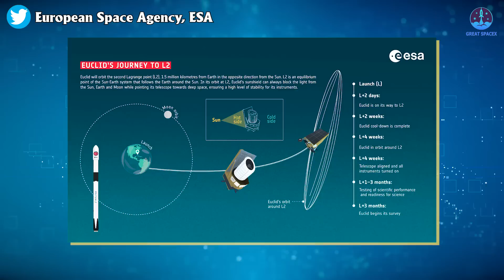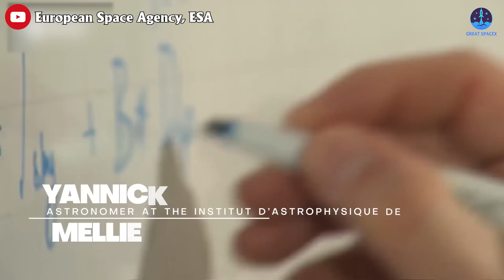What SpaceX’s Falcon 9 just done like never before!!! Saving ESA mission...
1) 🎵 ABOUT ALL TRACK IN MY VIDEO 🎵

2) SOURCES OF THUMBNAIL

SpaceX’s Falcon 9 just did it like never before!!!

In a momentous event in the field of astrophysics, SpaceX successfully launched the Euclid space telescope into orbit to map the "dark universe" like never before.
And of course, the European spacecraft launched from a U.S. broomstick, SpaceX’s Falcon 9, which happens to be the best rocket in the world right now!
Let’s go over the minute details of this extraordinary launch in today’s episode of Great SpaceX!
Everything began at 11:12 a.m. EDT Saturday when a SpaceX Falcon 9 rocket roared to life at the Cape Canaveral Space Force Station.
After a lightning-fast round of computer checks, the rocket was released to climb away atop 1.7 million pounds of thrust, putting on a spectacular weekend sky show for area residents and tourists.
Forty-one minutes later, after two firings of the rocket’s second stage engine, Euclid was released to fly on its own.
The Falcon 9’s first stage, as usual for SpaceX, flew itself to landing on an off-shore droneship.